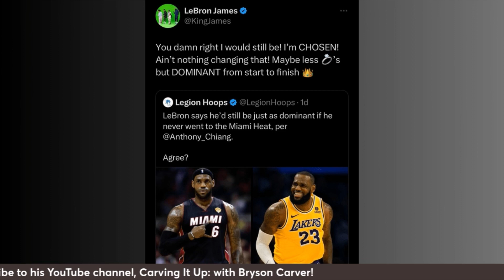How We’re Missing the Point on LeBron’s Miami Comments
LeBron James has caught a lot of backlash for recent comments he made regarding his legacy without the Miami Heat.

I think we’re completely misinterpreting it.